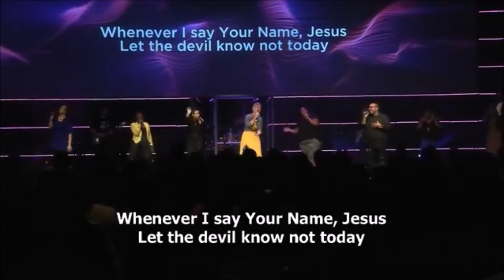Citylife Church Worship - Not today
Not Today

Kaci Stewart sings lead on Not Today

For more info about Citylife Church please visit Citylife Church Facebook

"Not Today"

Trouble won't throw me, won't break me
Won't scare me no more
Fear must have thought I was faithless
When it came for my heart

'Cause I got a song that will never die
I know Your love is the reason why

I'll sing the night into the morning
I'll sing the fear into Your praise
I'll sing my soul into Your presence
Whenever I say Your name
Let the devil know not today

Tell me did the enemy panic
As You took up that cross
Tell me did the darkness cry mercy
As You rolled back that rock

'Cause I know Your life is the life in mine

Whenever I say Your name, Jesus
Not now, not ever again

Your love stood down death
Crushed the devil's head
Fear is just a liar
Running out of breath
The fight beneath Your feet
I'm standing on Jesus name
So let the devil know not today
Let the devil know not today, no, no
Not now, not ever again, Jesus
Not today, not today